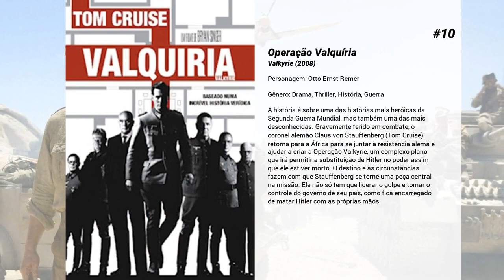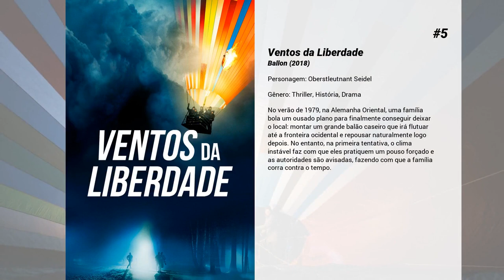Os melhores filmes de Thomas Kretschmann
Lista de Os melhores filmes de Thomas Kretschmann

15. O Procurado
Wesley Gibson (James McAvoy) tem 25 anos e detesta sua vida. Ele segue o caminho de seu pai e entra para a Fraternidade, uma liga de assassinos treinados para executar as ordens do destino, cujo lema é "matar um, salvar mil". Logo ele se torna o preferido da Fraternidade, o que faz com que se sinta bem consigo mesmo. Porém a situação muda quando ele percebe que seus parceiros não têm interesses tão nobres quanto aparentavam.

14. A Batalha do Atlântico
Logo no início da Segunda Guerra Mundial, os navios aliados eram afundados diariamente pelos submarinos U alemães. A bordo do submarino S-33, o tenente Andrew Tyler (Matthew McConaughey) e seu superior, o comandante Mike Dahlgren (Bill Paxton), recebem ordens para se aproximar de forma camuflada de um destes submarinos no intuito de conseguir uma máquina de escrever que permitirá decifrar os códigos alemães utilizados na guerra. Entretanto, um ataque surpresa faz com que oito integrantes da tripulação do S-33 tenham que seguir viagem no submarino alemão U-571.

13. Uma Luz na Escuridão
Uma secretária se apaixona por seu novo chefe misterioso e insiste em ir para a Alemanha como espiã da Segunda Guerra Mundial.

12. Na Sombra da Lei
Uma vez que dois policiais zelosos são suspensos da força, eles devem mergulhar no submundo do crime para obter uma compensação adequada. (e 18 - Estimado 18 Anos)

11. King Kong
Nova York, 1933. Um produtor de cinema excessivamente ambicioso, coage seu elenco e contrata a tripulação de um navio cargueiro para viajar até a misteriosa Ilha da Caveira, onde encontram Kong, um gorila gigante, além de outros animais misteriosos.

10. Operação Valquíria
A história é sobre uma das histórias mais heróicas da Segunda Guerra Mundial, mas também uma das mais desconhecidas. Gravemente ferido em combate, o coronel alemão Claus von Stauffenberg (Tom Cruise) retorna para a África para se juntar à resistência alemã e ajudar a criar a Operação Valkyrie, um complexo plano que irá permitir a substituição de Hitler no poder assim que ele estiver morto. O destino e as circunstâncias fazem com que Stauffenberg se torne uma peça central na missão. Ele não só tem que liderar o golpe e tomar o controle do governo de seu país, como fica encarregado de matar Hitler com as próprias mãos.

9. A Jovem Rainha Vitória
Na véspera do seu 18º aniversário e da sucessão do trono de Inglaterra, a jovem Princesa Vitória (Emily Blunt) encontra-se no centro de uma guerra pelo poder real. Mas será o seu romance com Albert (Rupert Prince) que irá determinar a força do seu reinado. Conseguirá ela dedicar a vida ao seu país e o coração ao homem que ama?

8. A Rainha Margot
No século XVI um casamento de conveniência é celebrado com o intuito de manter a paz. A união entre a católica Marguerite de Valois, a rainha Margot (Isabelle Adjani), e o nobre protestante Henri de Navarre (Daniel Auteuil) tinha como meta unir duas tendências religiosas. O objetivo do casamento foi tão político que os noivos não são obrigados a dormirem juntos. As intrigas palacianas vão culminar com a Noite de São Bartolomeu, na qual milhares de protestantes foram mortos. Após isto Margot acaba se envolvendo com um protestante que está sendo perseguido.

7. Stalingrado - A Batalha Final
Segunda Guerra Mundial, 1942. O filme traz um retrato da Batalha de Stalingrado vista pelos olhos dos alemães.  A história segue um grupo de soldados alemães, desde o fronte italiano no verão de 1942 até as estepes congeladas da Rússia soviética e terminando com a batalha por Stalingrado. Através deles são mostrados os horrores da guerra, o medo, a esperança e todas as emoções dos combatentes envolvidos. Uma descrição da brutal batalha de Stalingrado, a "Waterloo" do Terceiro Reich, vista pelos olhos do oficial alemão Hans von Witzland e por seu batalhão.

6. Vingadores: Era de Ultron
Ao tentar proteger o planeta de ameaças, Tony Stark constrói um sistema de inteligência artificial que cuidaria da paz mundial. O projeto acaba dando errado e gera o nascimento do Ultron. Com o destino da Terra em jogo, os Vingadores terão que se unir para mais uma vez salvar a raça humana da extinção.

5. Ventos da Liberdade
No verão de 1979, na Alemanha Oriental, uma família bola um ousado plano para finalmente conseguir deixar o local: montar um grande balão caseiro que irá flutuar até a fronteira ocidental e repousar naturalmente logo depois. No entanto, na primeira tentativa, o clima instável faz com que eles pratiquem um pouso forçado e as autoridades são avisadas, fazendo com que a família corra contra o tempo.

4. Capitão América 2: O Soldado Invernal
Após os eventos catastróficos em...